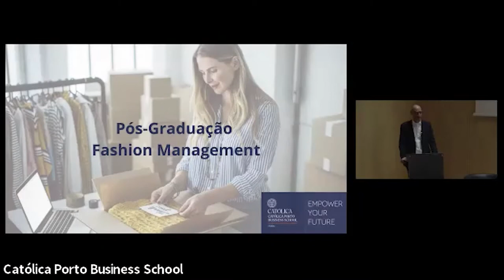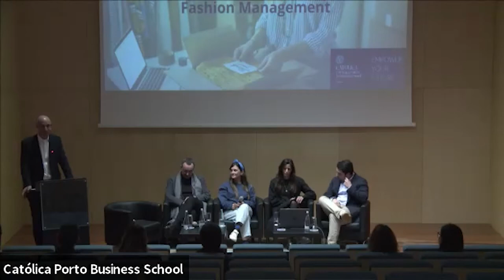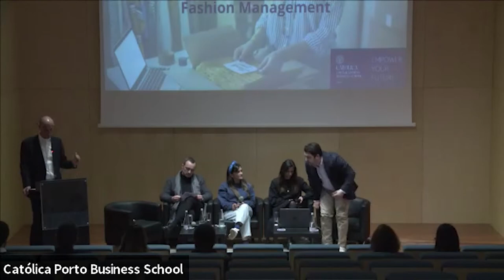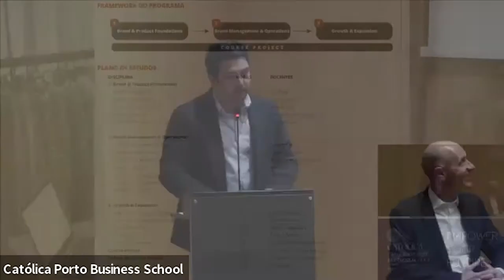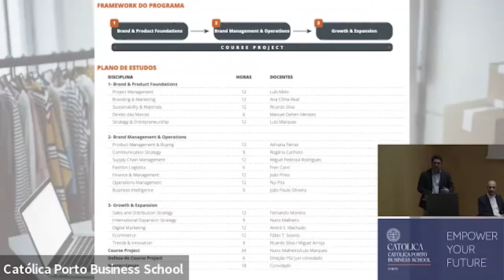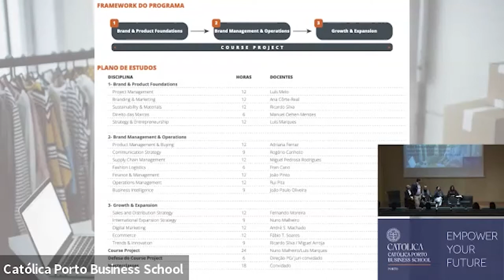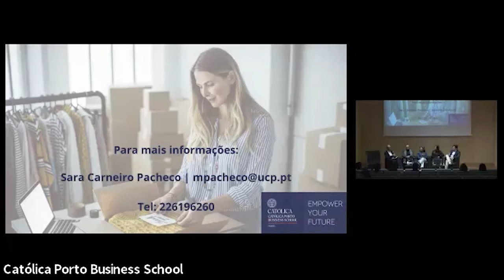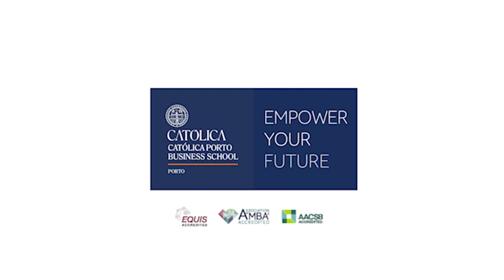"A importância da formação em Gestão no Setor Têxtil e Moda"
Realizou-se, no passado dia 8 de março, o Seminário “A importância da formação em Gestão no Setores Têxtil e Moda", no âmbito do lançamento da nova Pós-Graduação em Fashion Management da Católica Porto Business School, que contou com a participação de Miguel Pedrosa Rodrigues, Vice-Presidente da ATP; Mónica Neto, Diretora do Portugal Fashion e Filipa Bello, Head of Brand & Creative da Zippy, SONAE e com a moderação dos co diretores da Pós Graduação em Fashion Management da Católica Porto Business School Luís Marques e Nuno Malheiro.